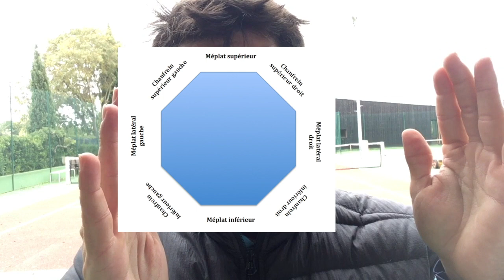Fondamentaux techniques : Determiner une prise 13/24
Savez-vous déterminer une prise ? Il existe une méthode qui vous permettra d'identifier toutes les prises ! La maîtrisez-vous ? N'oubliez pas de la partager pour éduquer tous vos amis tennis !